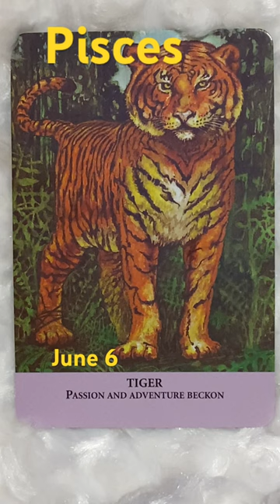Pisces ♓️ Animal Oracle Reading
Thanks to Susie Green for the Animal Messages cards.